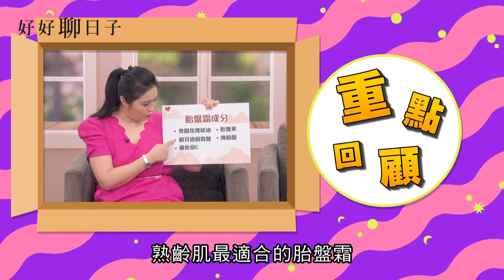【好好聊日子】胜肽緊緻逆齡胎盤霜+奧圖玫瑰防曬素顏霜 EP48 2023.05.30 (連靜雯)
✨各段重點✨
00:10 奧圖玫瑰賦活胜肽緊緻逆齡胎盤霜
11:00 奧圖玫瑰雪肌防曬素顏霜

☎️商品請洽..0809-020-666